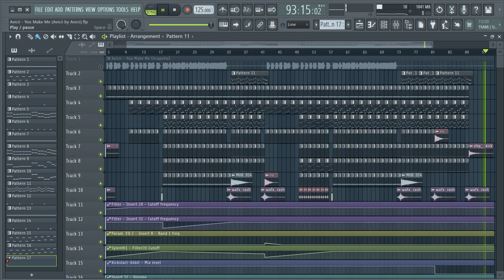Avicii - You Make Me (Avicii by Avicii) Fl Studio Instrumental Remake